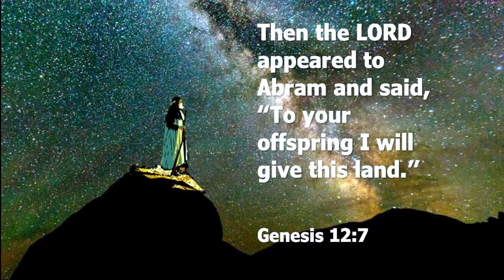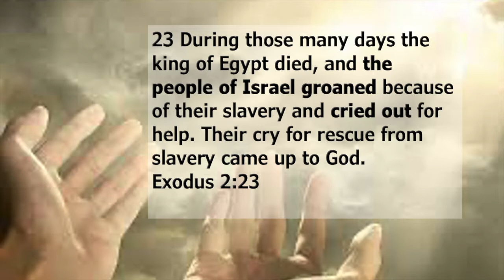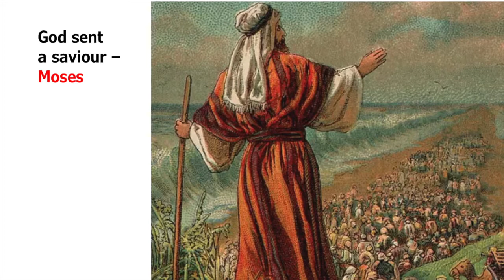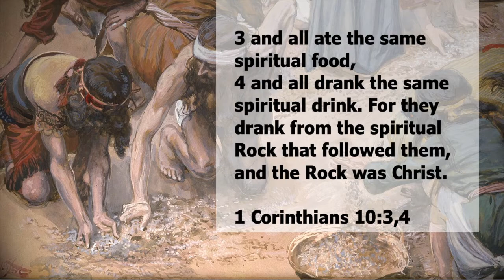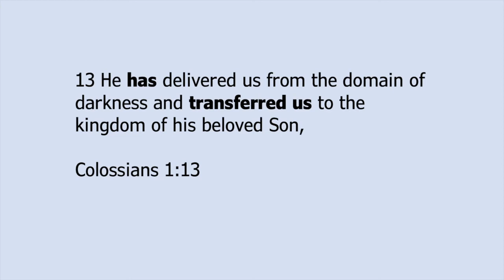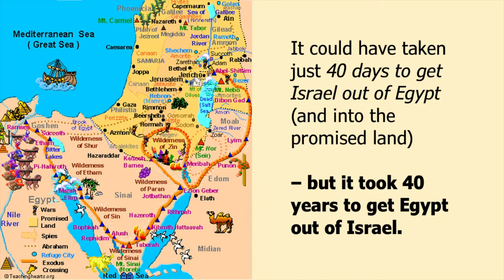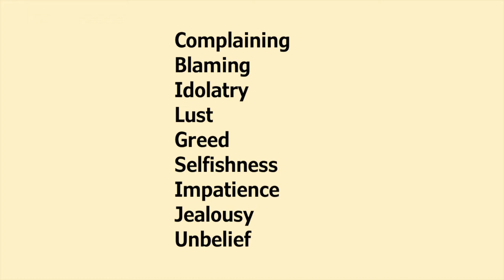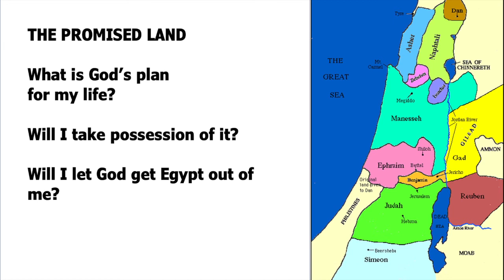"The crossing of the Red Sea" - Nick's Talk || Journey to the Promised Land 1